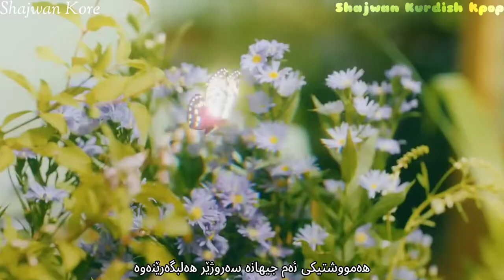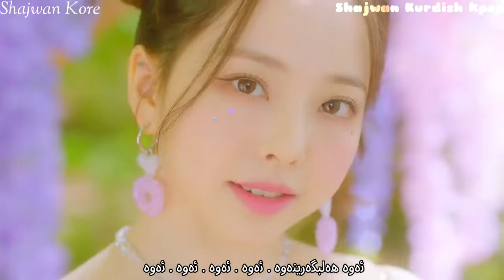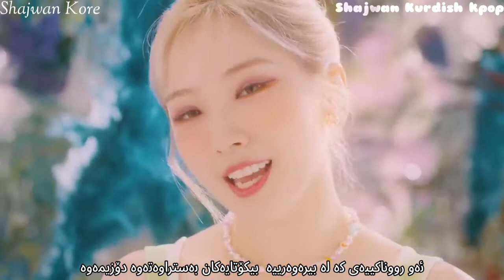Loona - Flip that ( Kurdish sub ) HD